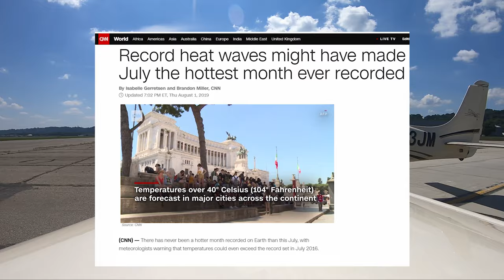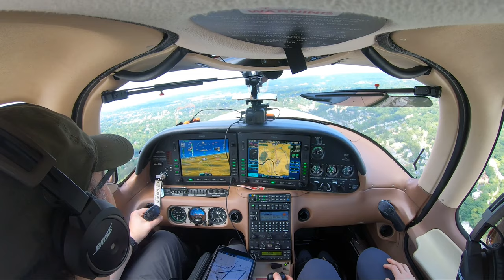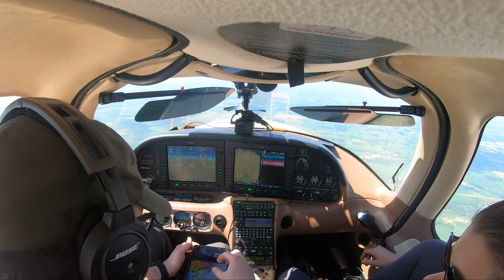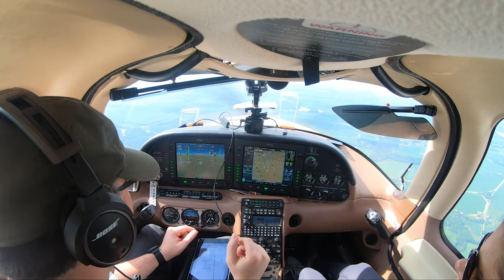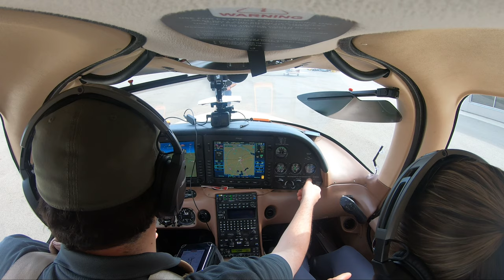Racing Thunderstorms and Knowing When to Divert - Flying to Oshkosh 2019 VLOG (Part 3)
Knowing when surviving is better than reaching your destination! We try to fly to Traverse City where our hotel is booked. The weather has other plans and we find ourselves in a new city. Wait for the end, its Ivette's favorite. Thanks for flying with us!

Trent Palmers footage was used with permission, thank you for being so nice brother!

Special Thanks and well wishes for fly8ma.com and mzeroa.com.

Please let us know by commenting or emailing us where you want us to go next!